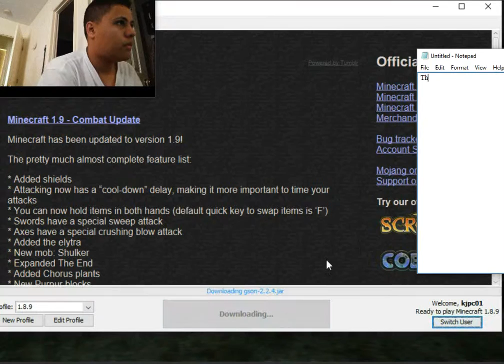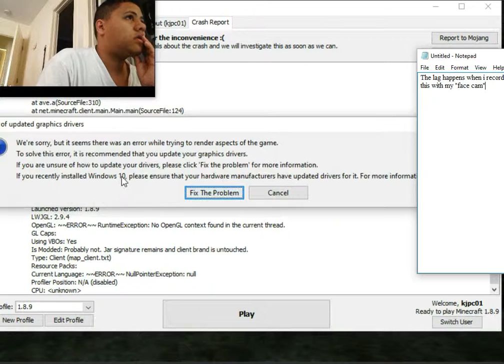Vanish Part 2 | BOB IS NERVOUS XD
This IS a longer video =D    It's Awesome!

My nose is stuffed so I sound sick, sorry about that and I can't edit the video perfectly because I can't hear anything from my computer... DX I tried, but nothing works!